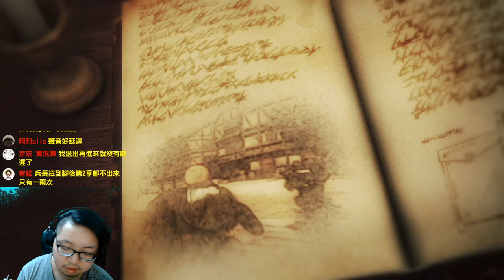艾連你這個雷！！ Attack on Titan2《進擊的巨人2》#13【老頭】